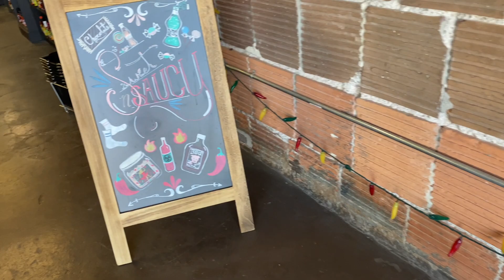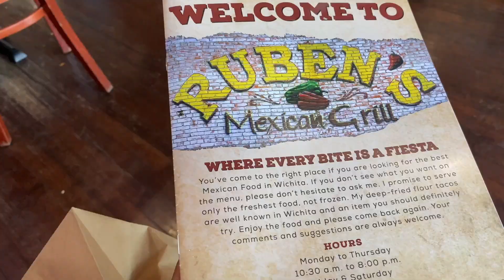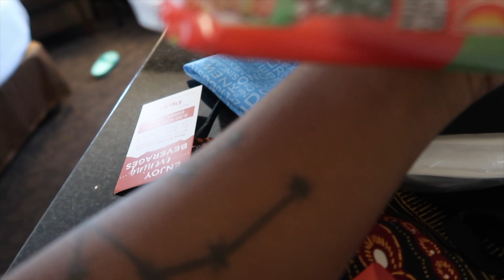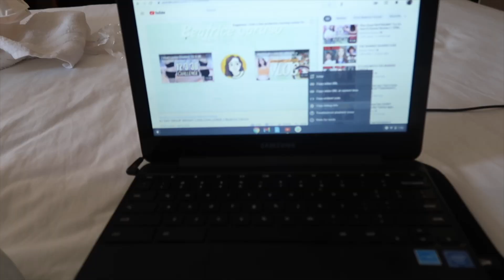FLIGHT ATTENDANT VLOG| WICHITA OVERNIGHT | MANDA DANDA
Hey y’all! Come hang with me while I overnight in Wichita!

                        FILMING EQUIPMENT ~

Vlog camera

Filming Software- IMovie

                                      FAQ~

Age- 42
City- Bronx, NY